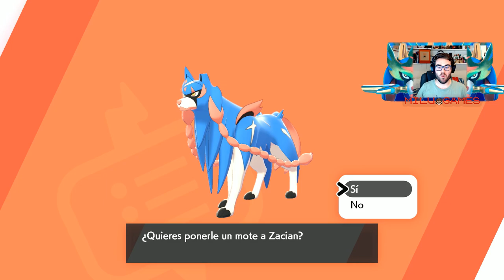🤙🏻❤️Pokémon Espada Ep.38 - ZACIAN!! UNA VELOZ BALL ES MÁS QUE SUFICIENTE